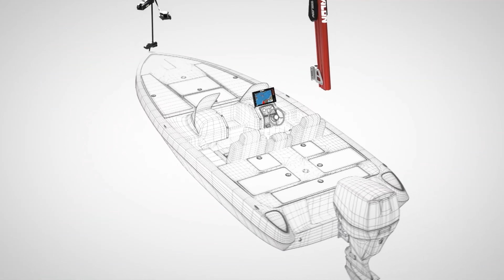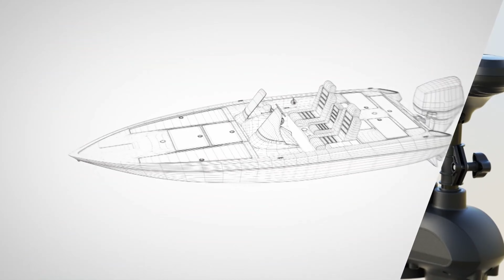Crawfords Camp, Lake of the woods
Mike and his Dauhgter gravel to Sioux Narrows in North Western Ontario to experience Crawfords Camp on famed Lake of the woods. Their guide is Bassmaster Pro and Guide Jamie Bruce.